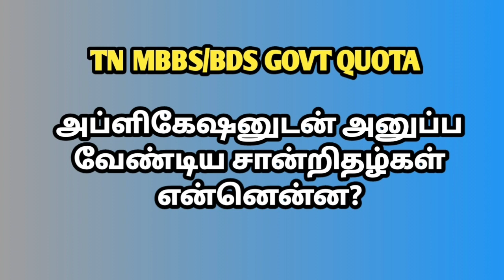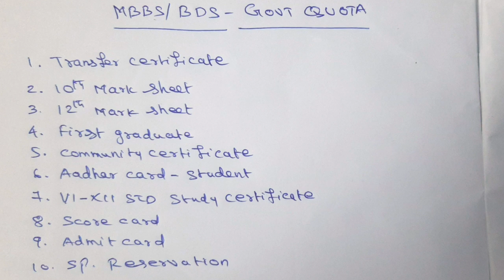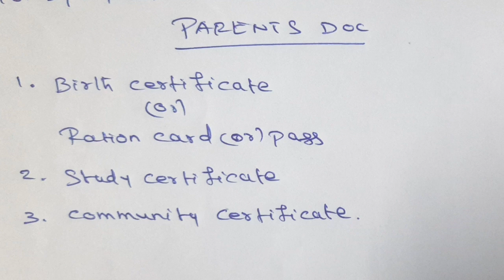TN MBBS/BDS அப்ளிகேஷன் அனுப்பும்போது சேர்க்க வேண்டிய சான்றிதழ்கள் | Tamil store | in Tamil